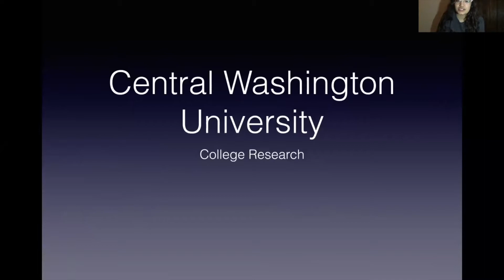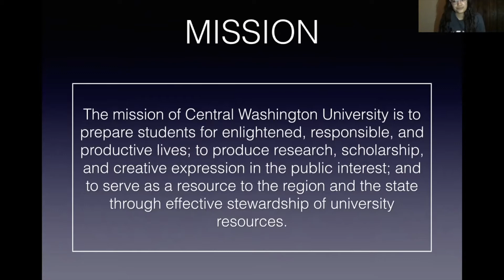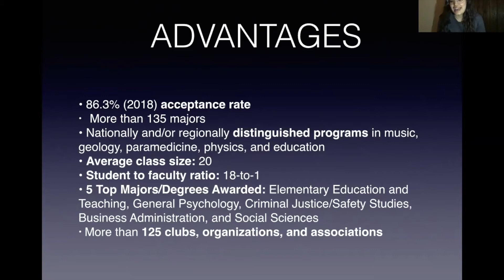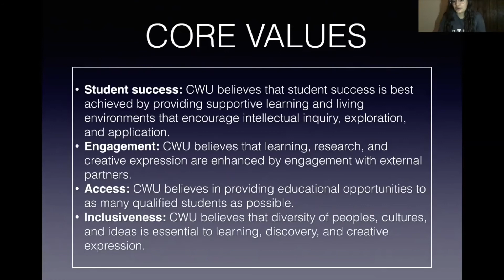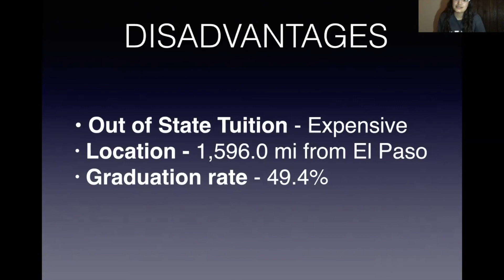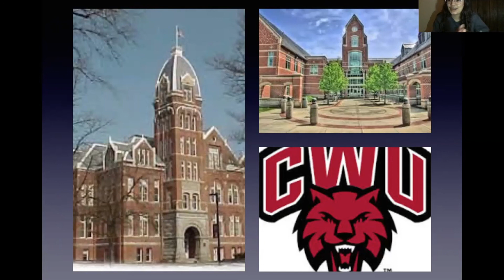WK3 Eastwood Yudith Nogami Wastington